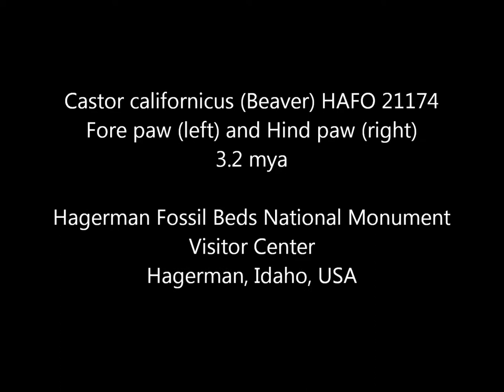Castor Californicus (extinct Beaver) paws, Hagerman Fossil Beds NM, Idaho, USA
Field video of Castor Californicus (extinct Beaver), Fore paw (left) and Hind paw (right), 3.2 mya, HAFO 21174, Hagerman National Monument Visitor Center, Hagerman, Idaho, USA. See my complete online collection of photos (stock photos) at Photoshelter

  Subject: Castor Californicus (extinct Beaver)
  Location: Visitor Center, Hagerman Fossil Beds National Monument, Idaho, USA
  Ecoregion/Ecosystem: Snake River Plain Ecoregion

ABOUT ROB